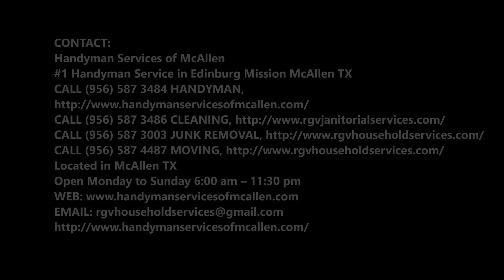Harlingen roofer services and cost in edinburg mcallen tx handyman services of mcallen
Looking for Harlingen Roofer Services?Handyman Services of McAllen specializes in Harlingen Roofer Services. Schedule your Harlingen Roofer Services today with the best handyman company in town.

BEST HARLINGEN ROOFER SERVICES IN HARLINGEN, EDINBURG MCALLEN TX

Your home is your most important asset, and your roofing system is what keeps everyone in it safe. If something goes wrong and you’re in need of a new installation or roofing repair, wouldn’t you want to be able to call a home improvement company you can trust like for your Harlingen Roofer Services?

Handyman Services of McAllen has created a business based on customer satisfaction with Harlingen Roofer Services. We’re homeowners too, and when we’re in your shoes, we know how much you rely on a reputable company for Harlingen Roofer Services. Our professionals have installed nearly 20,000 roofs, and we can confidently say that we’re your best choice for Harlingen Roofer Services.

Handyman Services of McAllen offers beautiful, durable roofing systems in a wide variety of colors to give your home the look you’ve always wanted. We also use state-of-the-art tools and materials to correct any leaks, rot, mold, or damage that your roof has suffered with our Papillion Roofer Services. When we’re finished with your roof, you’ll not only love it, but you’ll be able to rest easy knowing that you and your family are protected with Harlingen Roofer Services.

Handyman Services of McAllen, we not only carry the best in roofing materials, but we proudly employ only the most qualified individuals in the industry to make sure every job gets done right the first time around with Harlingen Roofer Services; if it doesn’t, we’ll take full responsibility and make it right for free.